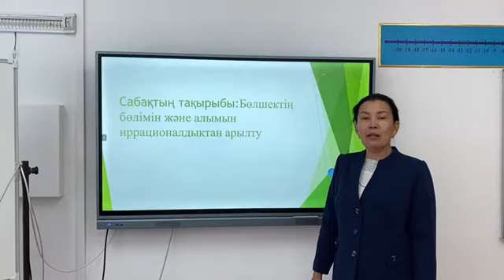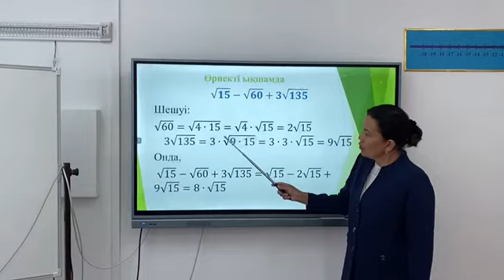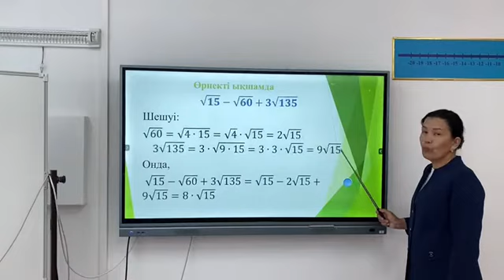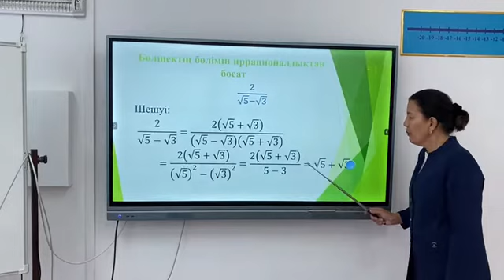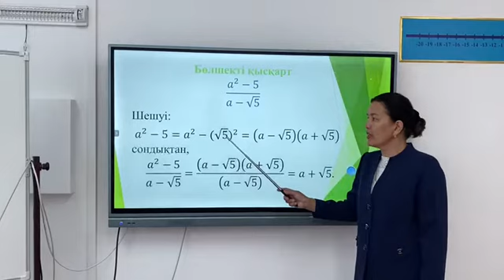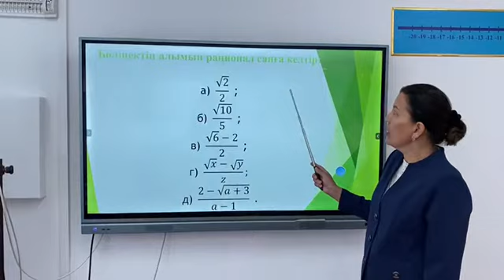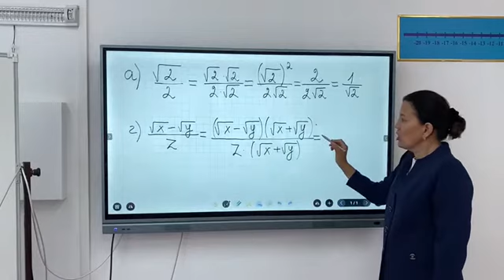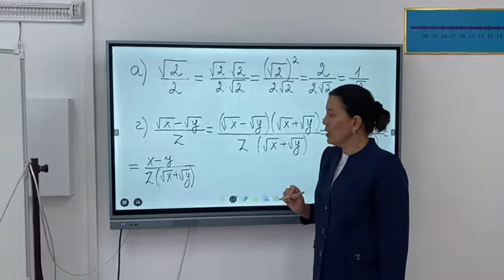Бөлшектің бөлімін және алымын иррационалдықтан арылту, Умирбаева М.